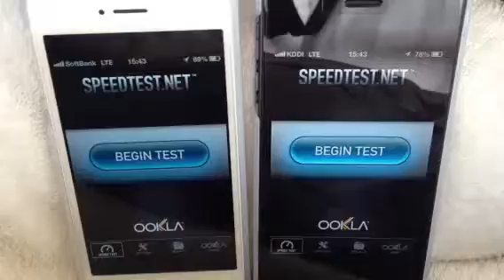iPhone5 au vs SoftBank 上野駅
計測結果まとめ
iPhone5 au vs SoftBank 山手線一周各駅速度対決